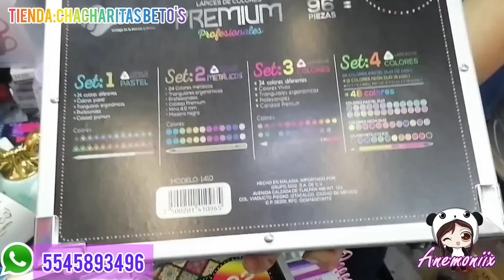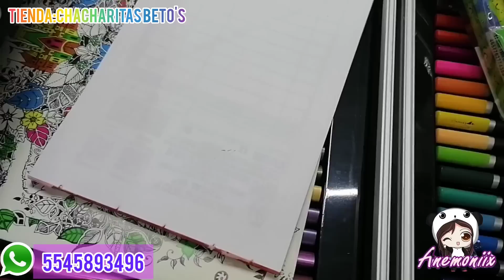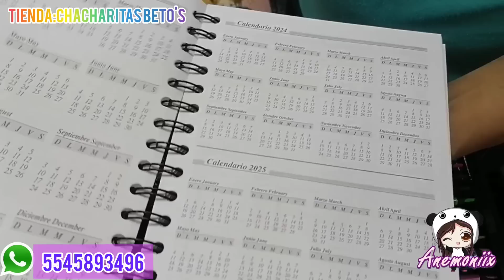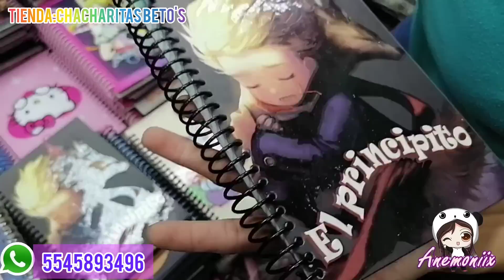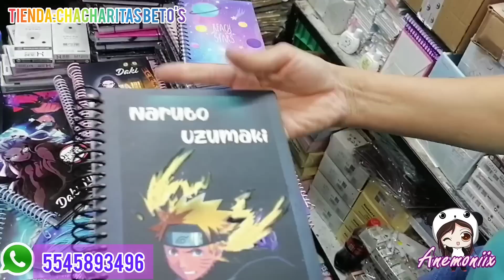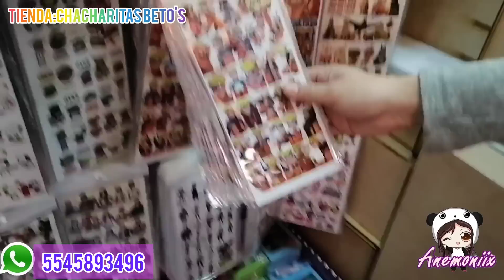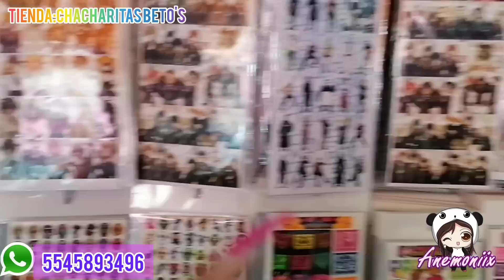PART 2 /LA PAPELERIA MAS KAWAII,POR PRIMERA VEZ EN EL CANAL 😍🥰 DONDE ENCONTRAR ?chacharitas beto's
ANEMONIIX